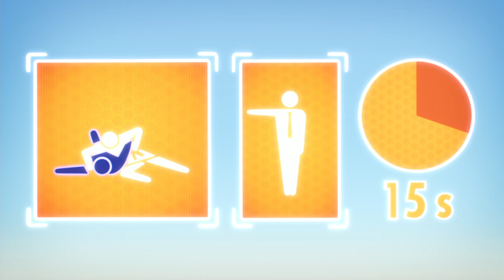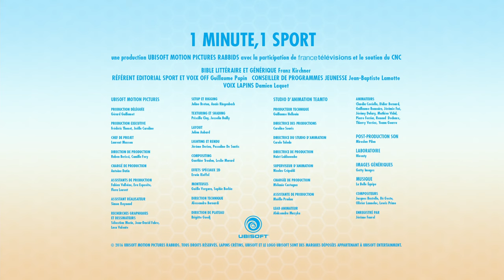Les Lapins Crétins aux JO - Le Judo – Comment faire un ippon ?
Qui de mieux que deux lapins crétins surexcités pour présenter la technique et le code moral du judo ?
Une minute pour expliquer les subtilités d'un sport, c'est largement suffisant quand on a comme consultants sportifs les plus grands athlètes du monde… mais ça devient un peu délicat quand les consultants sont des lapins crétins !
Ces braves petites bêtes ont beau mettre du cœur à l'ouvrage, elles ne sont pas particulièrement douées pour les activités physiques. Tant pis, il va falloir faire avec...